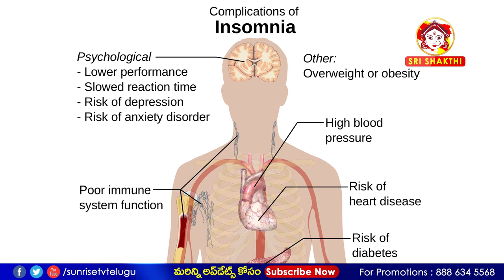5 ని౹౹లలో నిద్రపోండి | Best Sleeping Tips in Telugu | Insomnia Solution | Nidra | SunriseTV Telugu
Insomnia Treatment in Telugu, Sleeping Problems Tips in Telugu, Best Sleeping Tips, Anxiety in Telugu, Depression in Telugu, Nidra Problems, Can't Sleep Properly, Better Sleep Tips in Telugu

Kundalini And Healing Therepy Yoga Videos in Telug u